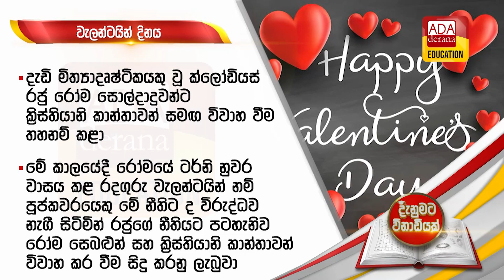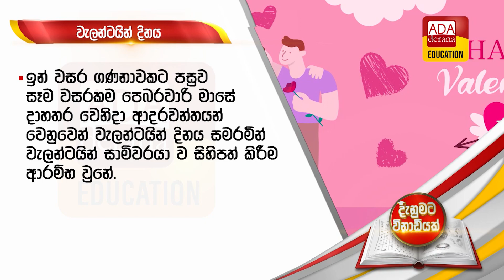දැනුමට විනාඩියක් | වැලන්ටයින් දිනය